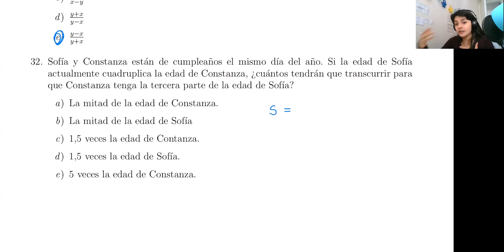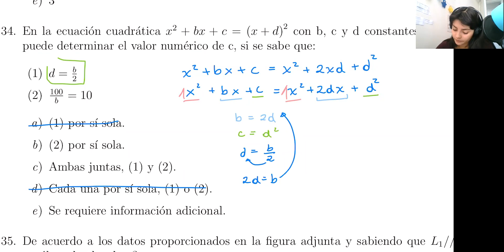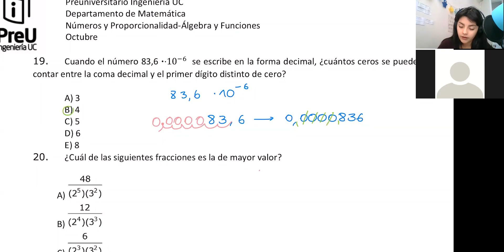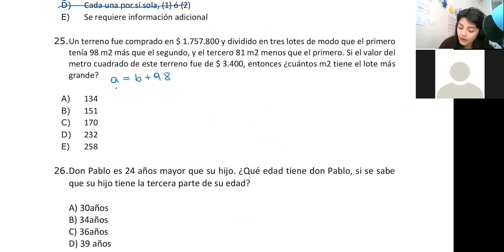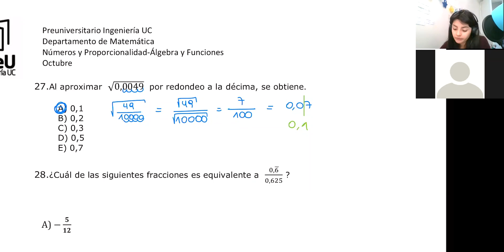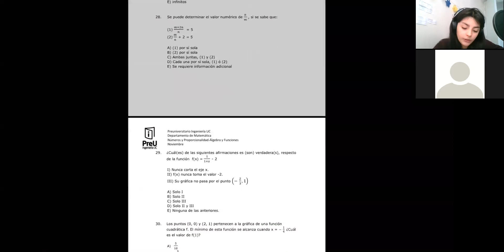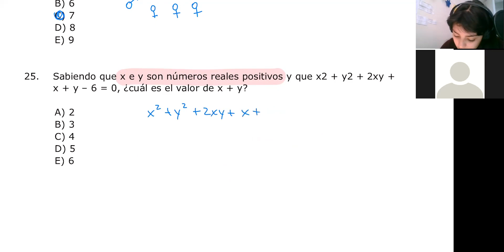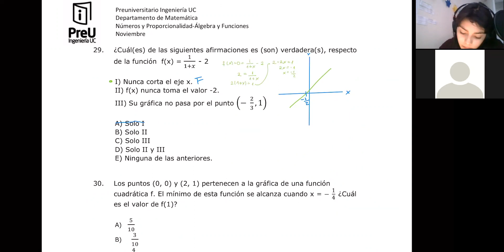Revisión Ensayo 2, Mini ensayo 1 y 3 - Matemáticas - Sección 2